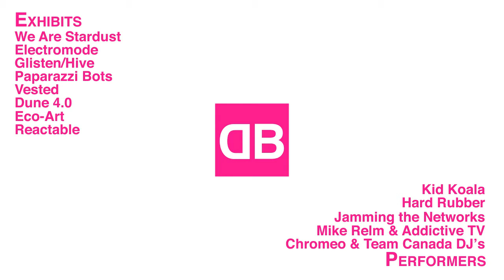Digital Bridge HD (digitalbridge.ca)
- An 18-day festival begins
 - Interactive Exhibits
 - Massive Parties
 - Cultural Olympiad: Digital Edition

 - CODE Live | Feb 4th - 21st